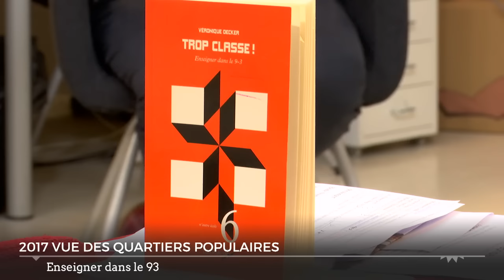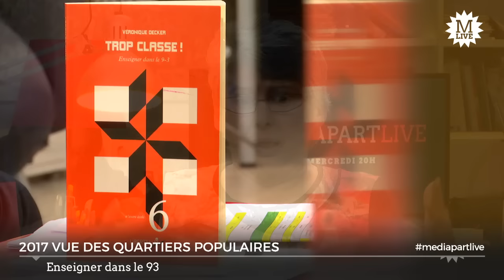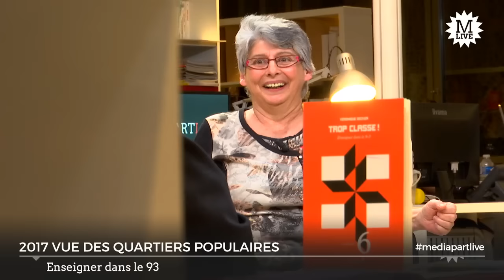Mediapart Live: enseigner dans le 93, avec Véronique Decker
L'émission «En direct de Mediapart» en association avec le Bondy Blog reçoit Véronique Decker, directrice d'une école élementaire à Bobigny et auteure de Trop classe !